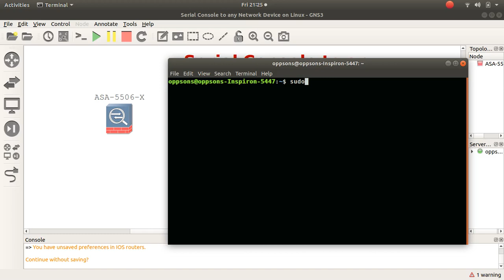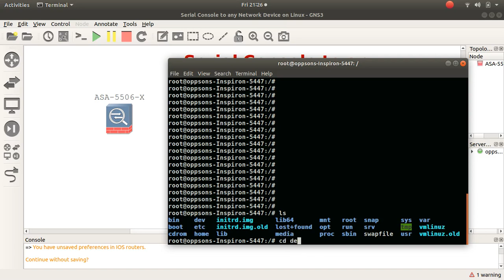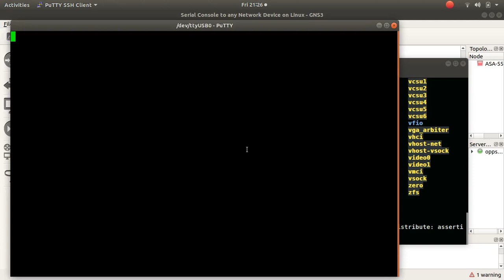How to Serial Console to any Network Device on Linux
A linux environment could take getting used to if you have always worked on Microsoft Windows.

In this short video, I will show you how to console with Putty on to any network device from your Linux OS.

Install Putty
$ sudo apt-get install putty

/dev/ttyUSB0

This video on How to Serial Console to any Network Device on Linux was found